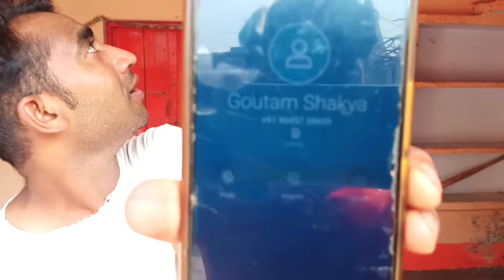पंखे पर मोबाइल लगाकर पंखा चला दिया-क्या अब Call लगेगी ? Shocking Result..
Hello Experiments Lovers, We create and upload videos of amazing and unexpected science experiments,Diwali Crackers and much more.

The Khurapati Indian
khurapati indian
indian khurapati
thekhurapatiindian
khurapati experiments
khurapati experiments videos
khurapati video
khurapati new experiments
khurapati new videos
खुरापाती वीडियो
खुरापाती ऐक्सप्रीमेंट
khurapati channel
experiments videos
science experiments videos
new experiments videos